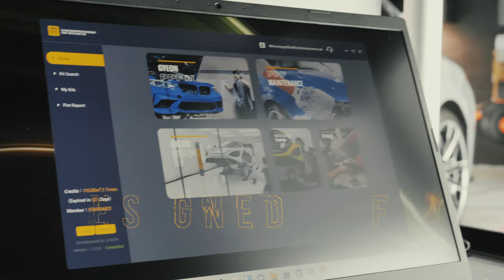50th Anniversary BMW M4 COMPETITION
From head to toe we meticulously wash and decontaminate the car, ensuring the whole BMW M4 is clean ready for machine polishing.
The Porsche then enters the studio for even more work, we carry our a paint correction and machine polish so the paint is ready for ceramic coatings and PPF, paint protection film.